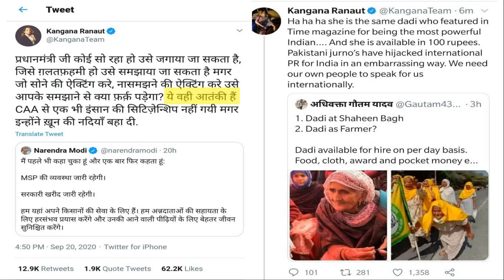Kangana Ranaut angry on Saloni Gaur Video| सलोनी गौर की वीडियो पर भड़की कंगना रनौत| सलोनी का जवाब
Kangana Ranaut angry on Saloni Gaur Video| सलोनी गौर की वीडियो पर भड़की कंगना रनौत